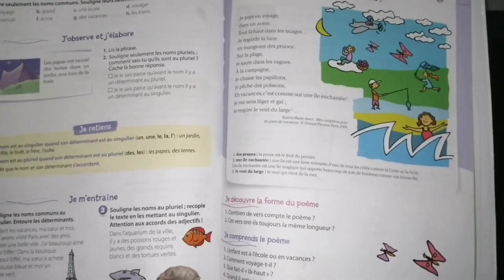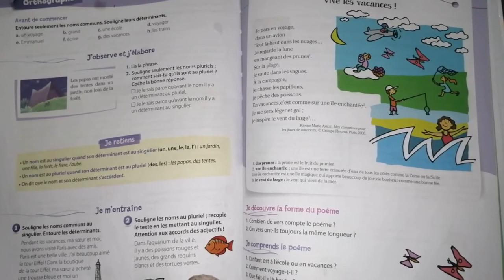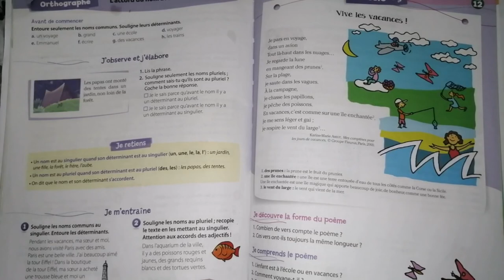poésie page 137 CE1 " vive les vacances"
La séance de la lecture pour les élèves de CE1